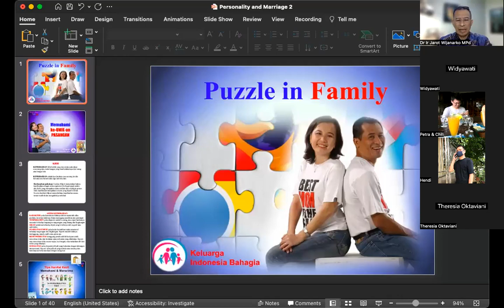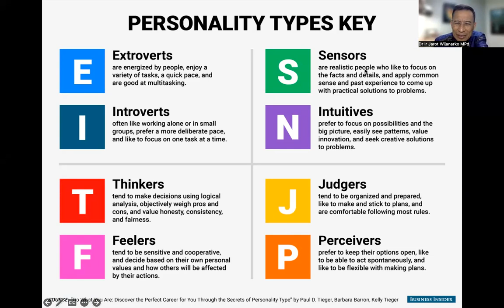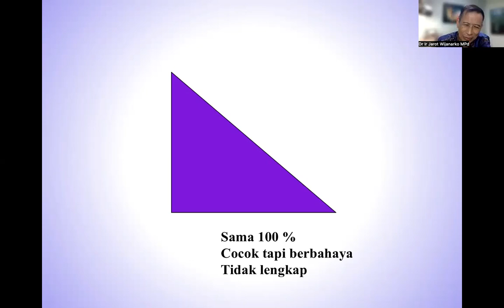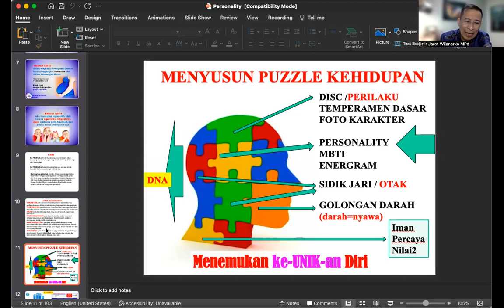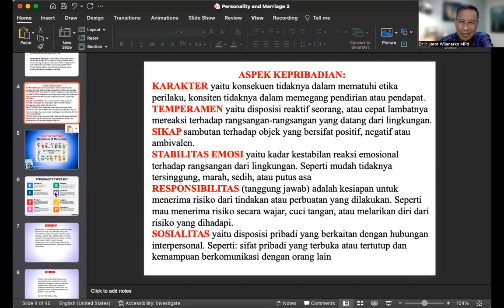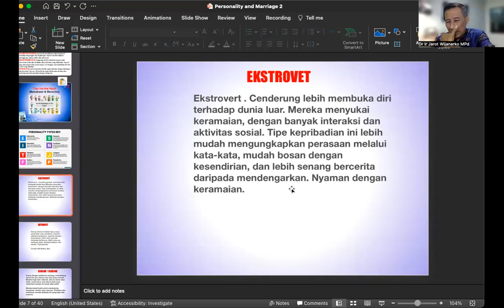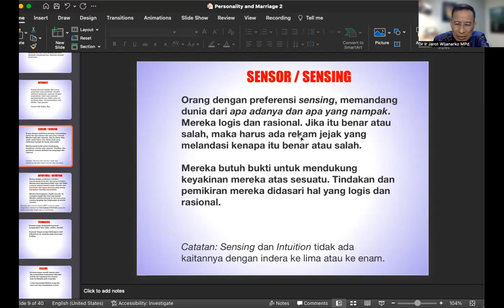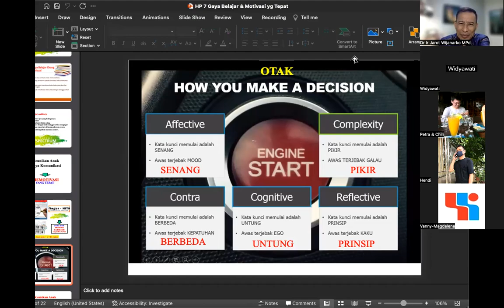Happy Marriage 4: Personality & Marriage - Dr. Ir. Jarot Wijanarko M.Pd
Personality & Marriage